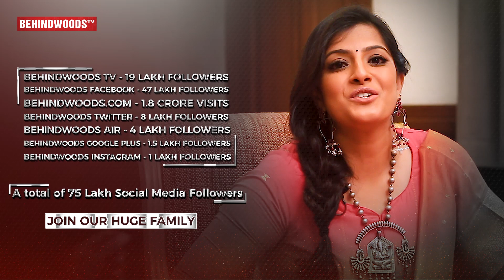'Nude Scene-ல Happy-ஆ தான்...' - Vadachennai Raju Reveals | Dhanush | Vetri Maaran |SS 40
In this episode of Second Show With Nikki, we have actor Hari Krishnan, who has acted in some of the unforgettable roles like Jhonny in Madras directed by Pa. Ranjith. Now he played an important in Vetri Maaran's Vada Chennai as Loadman Raju and Lingusamy's Sandakozhi 2 as Anbu. Here he shares some of the interesting moments during the making of Vada Chennai. Also about his upcoming projects. Watch to know more.